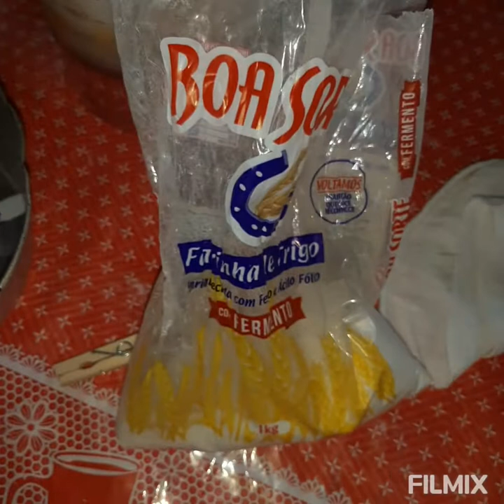BOLO DE FUBÁ FOFINHO !!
Olá meus amores tudo bem com vocês espero que sim ... espero que gostem do vídeo...